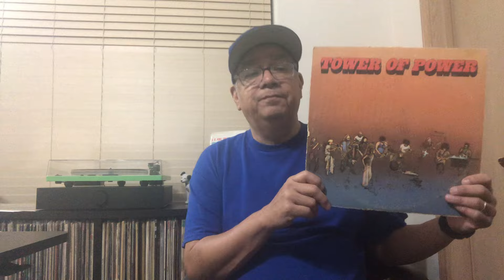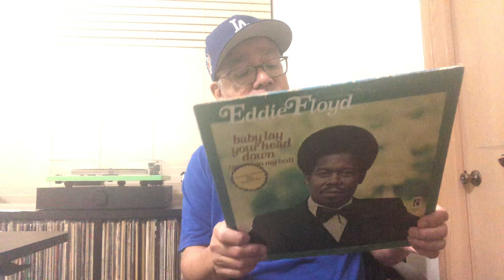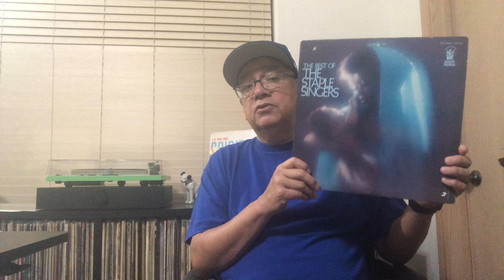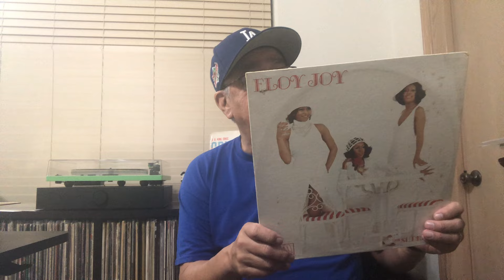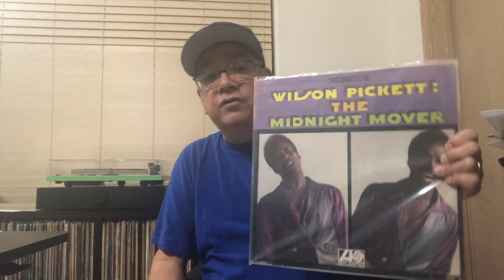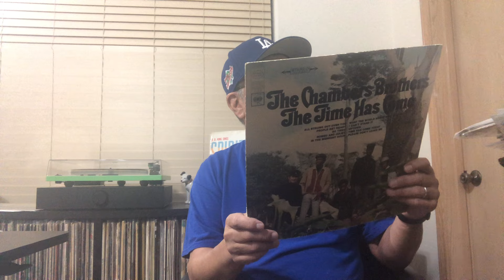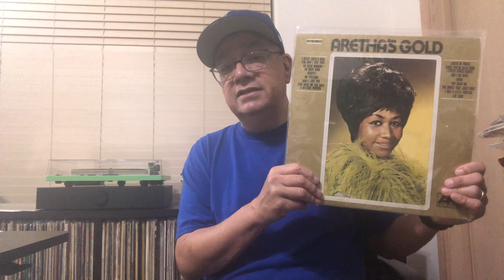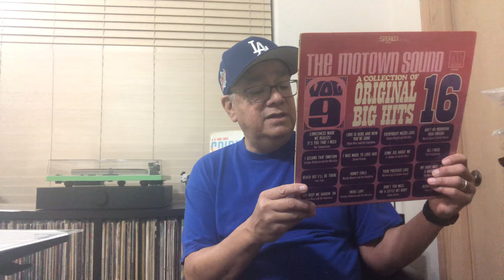Soul Vinyl Tag 2024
Soul Vinyl Tag 24 vinylcommunity vinylrecords @djvinylvertigo @vinylrecordplayer @retromusings